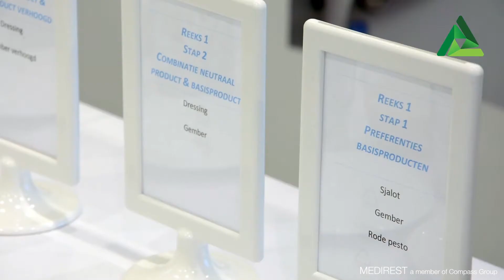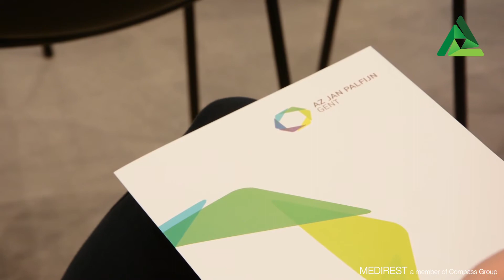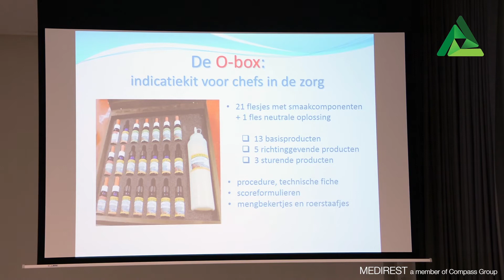The O-Box project by Medirest